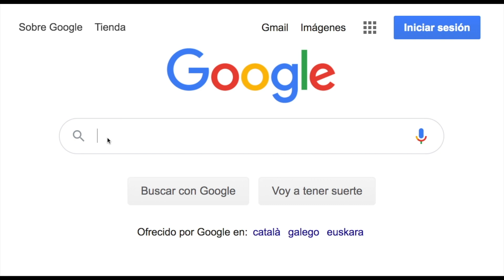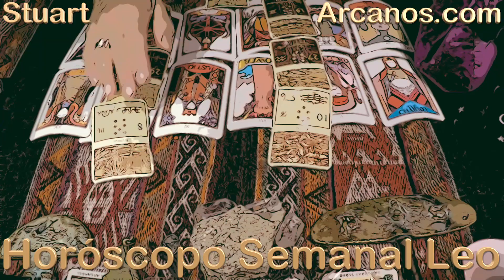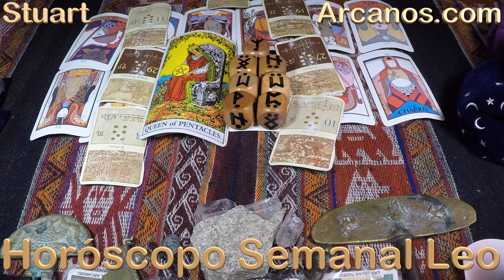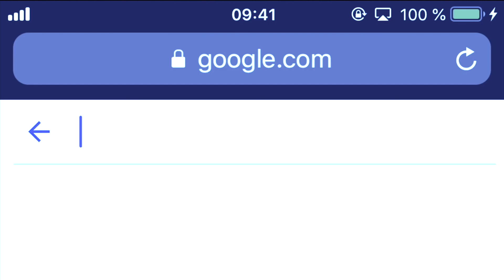♌️LEO♌️ CRÉELES CUANDO DIGAN QUE TODO CAMBIARÁ 💪🗄 CUIDADO, SU GENTE TE RECHAZARÍA ⚠️💕 💥ARCANOS.COM💥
💥ARCANOS.COM💥: TODO PUEDE CAMBIAR EN UN INSTANTE ⚠️💰 EL PODER DEL AMOR LO SUPERARÁ TODO 💪💕

LEO - Video Horóscopo ARCANOS.COM 7 al 13 de agosto de 2022 - Semana 33

Las personas sensibles e inteligentes como tú, que estás leyendo esto, saben que lo mejor para tomar
decisiones es no basarse en una lectura genérica y masiva, sino en una Lectura de Tarot Privada
y Personalizada, como la que te ofrece ARCANOS.COM, con respuestas precisas para todas tus interrogantes.

Eso sí, ten presente que te diré toda la verdad de lo que vea, aunque duela. No como otros, que solamente
te dicen lo que quieres escuchar.

Pero no le temas a la verdad, porque tú y yo juntos, encontraremos respuestas, soluciones y salidas.

Si aún te quedan dudas, ingresa a Google y busca lo siguiente: "LA MEJOR LECTURA DE TAROT A NIVEL MUNDIAL".
Lo primero que verás serán anuncios y más anuncios, pero ninguno de esos es mío porque no los necesito.

Cuando se terminan los anuncios pagados, comienzan los resultados reales, orgánicos, por mérito propio,
y el primero de todos es el de ARCANOS.COM

Una vez que ingreses a mi sitio web ARCANOS.COM, pulsa las tarjetas de crédito o débito que giran en la
parte superior de la página.